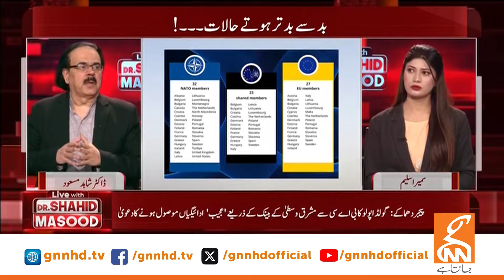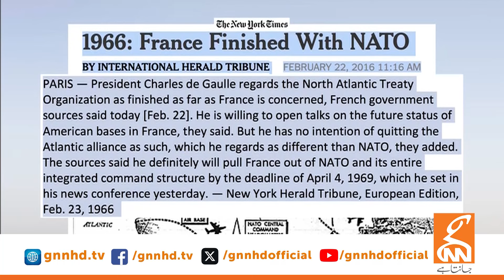Hezbollah & Lebanon - Middle East Latest Situation | Big War Start? | Dr Shahid Masood Revelation